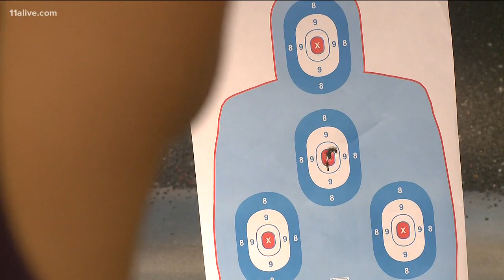A look at Georgia gun bills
There are at least 13 gun bills in the Georgia Legislature so far this year.